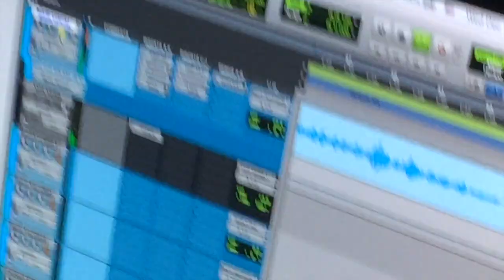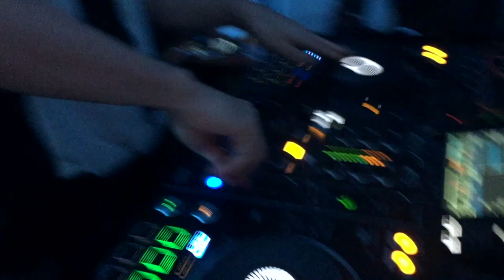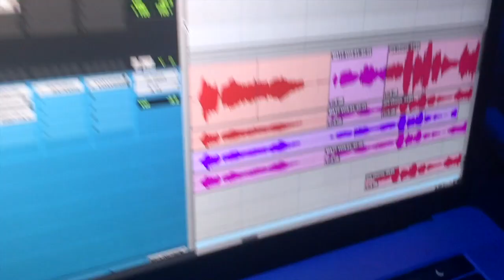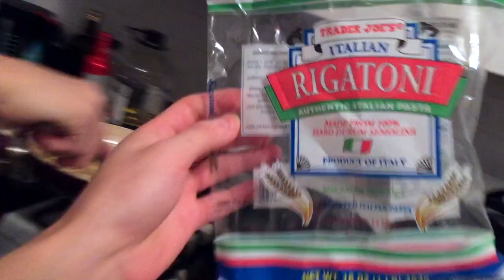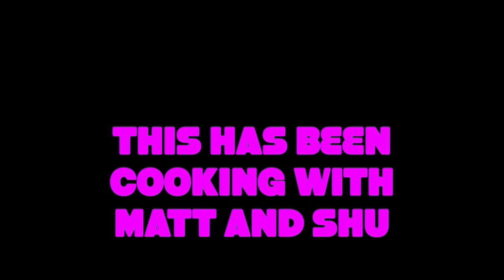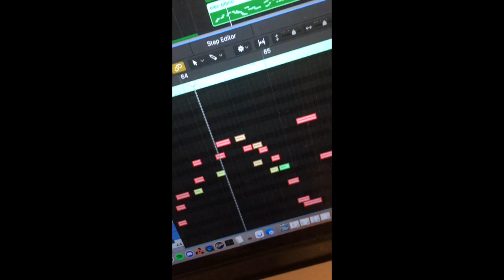WEEKLY VLOG: Cooking with Matt & Shu Episode 1 (ft. Jordan, Griff, Jason, Tiff, Tristan + More!)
week 3 of these vloggy things :)
hit me with those comments!! fun stuff planned and new music on the way :)